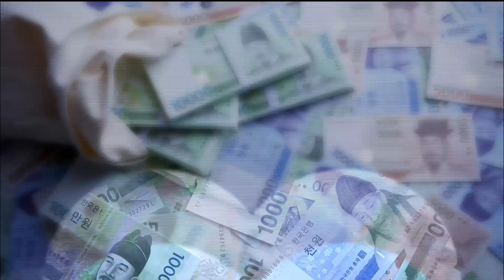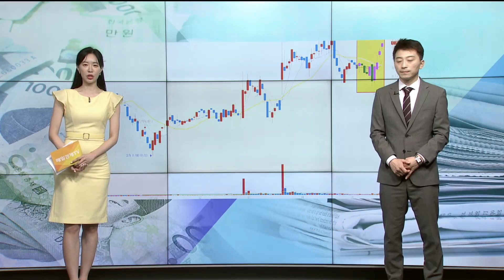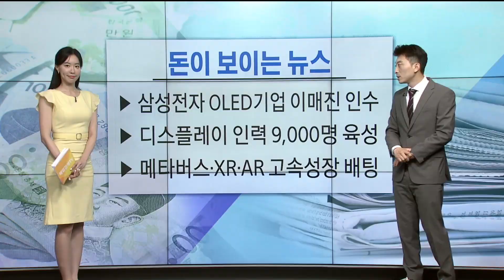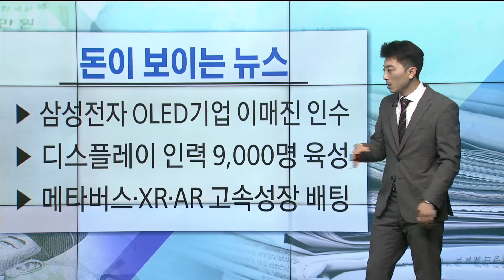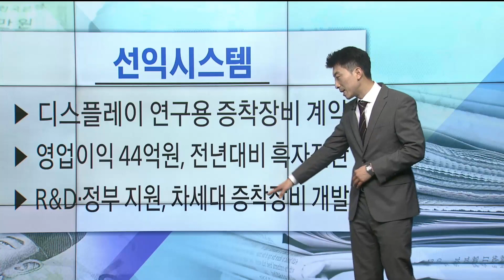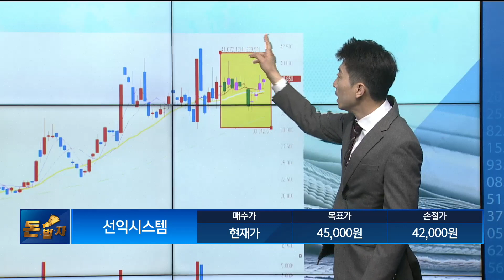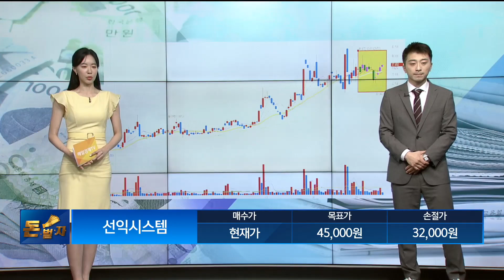[돈이 보이는 뉴스] 제주반도체 선익시스템_MBN골드 이창원 매니저